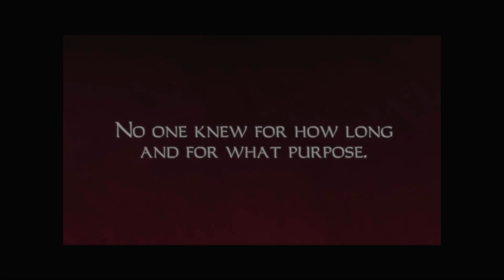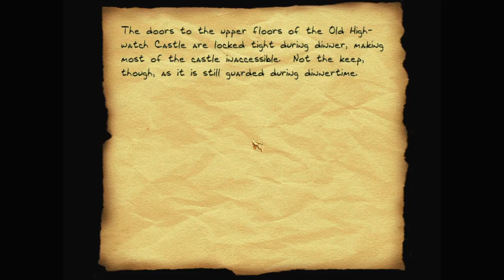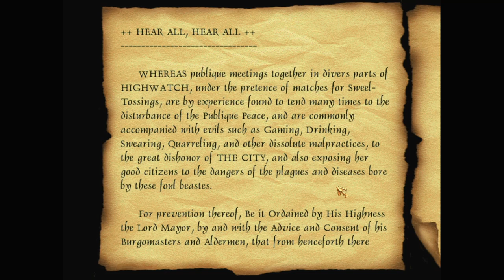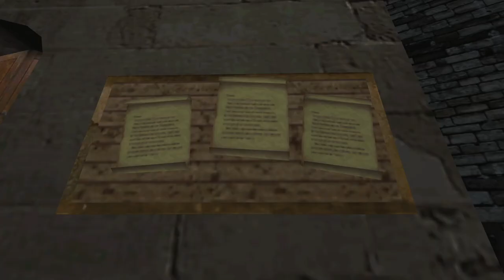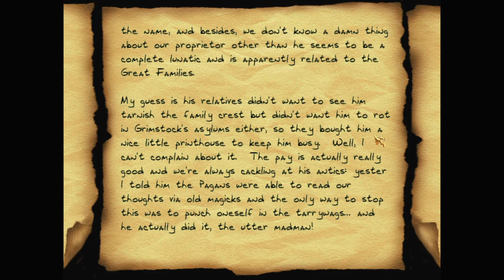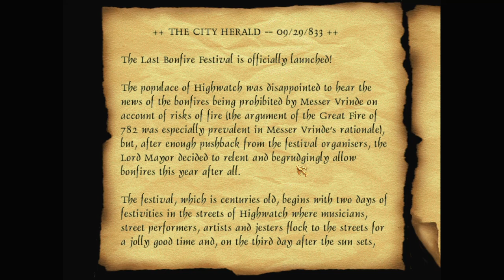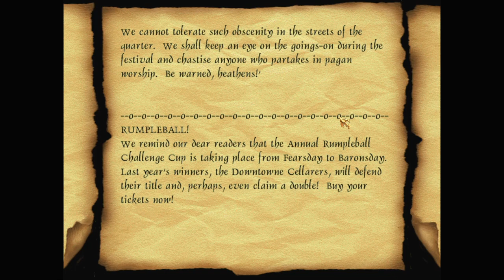Let's play Thief fan missions: The Black Parade, episode 27: Arcane Sanctum